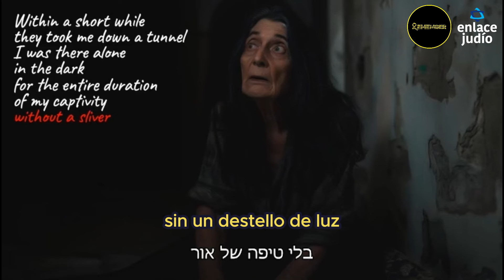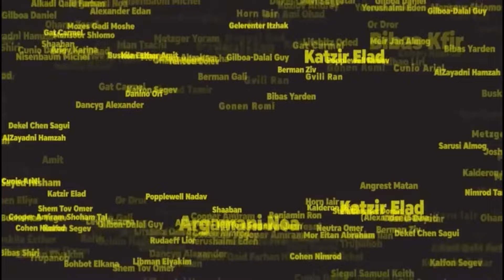Lo que vivió Alma Avraham, de 84 años, el 7 de Octubre: Project "Remember"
Alma Avraham, de 84 años, fue sacada de su casa y secuestrada en Gaza por los terroristas del régimen de Hamás. Mientras la mantenían como rehén, una masa de personas maliciosas la atacaron brutalmente y le quemaron la mano. La mantuvieron sola bajo tierra, sin luz solar y con aire denso, viviendo con una porción de solo 6 citas al día. Incluso cuando fue liberada después de 54 días de cautiverio, sigue luchando por su vida todos los días.

El proyecto "Recuerda", pretende ilustrar visualmente los testimonios de las víctimas del 7 de octubre.

Siempre lo recordaremos.